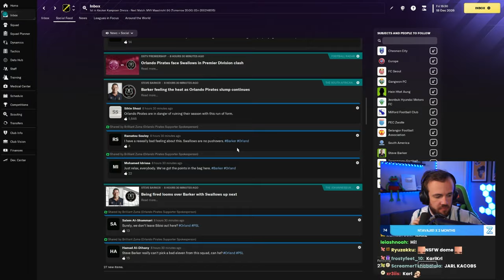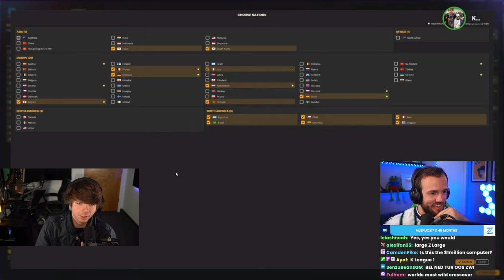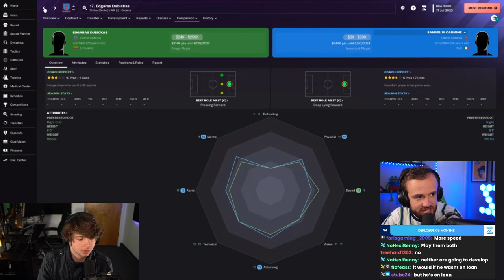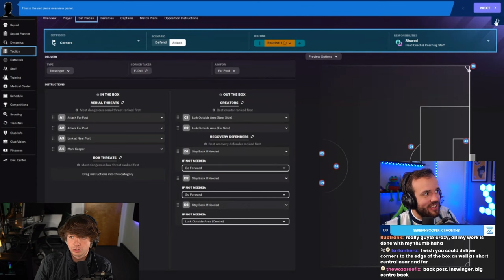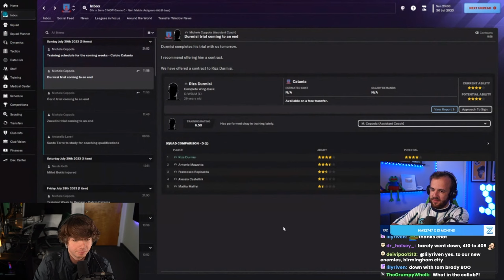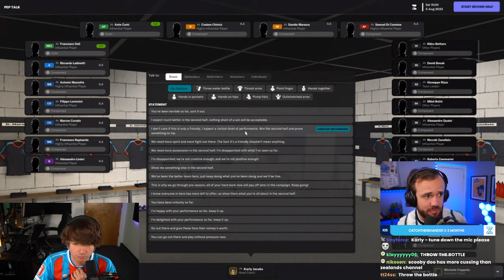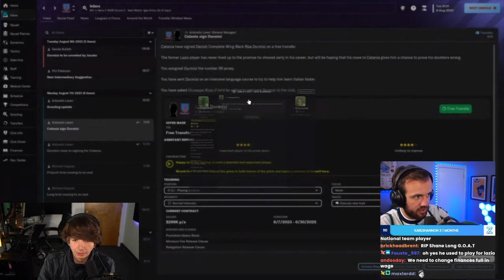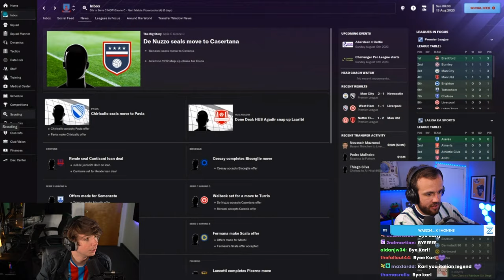Teaching Karl Jacobs Football Manager (Full Stream)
Streamed Tuesday, January 9th, 2024 -- New manager in town
Much Love,
FM Senpai